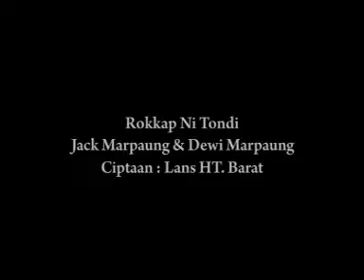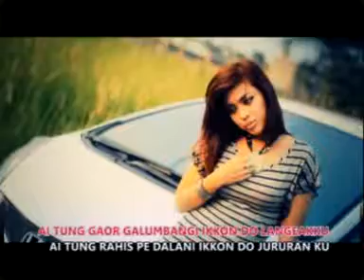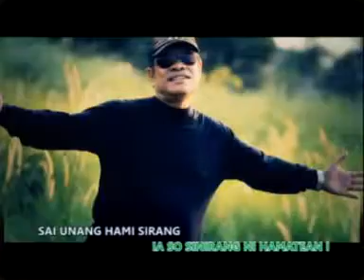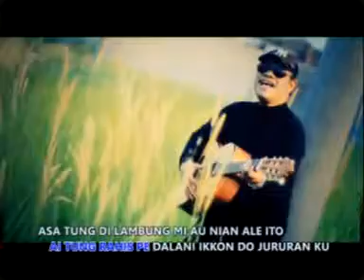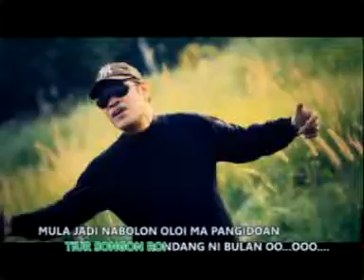Rokkap Ni Tondi